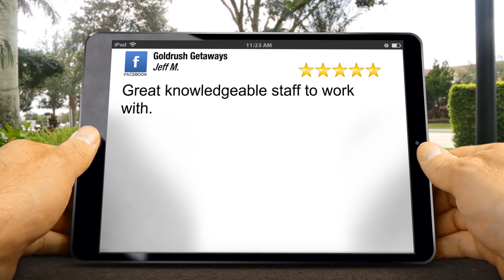Goldrush Getaways Campbell Perfect Five Star Review by Jeff M.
New Rating

Great knowledgeable staff to work with.

Goldrush Getaways
1475 S Bascom Ave #104
Campbell Ca
95008